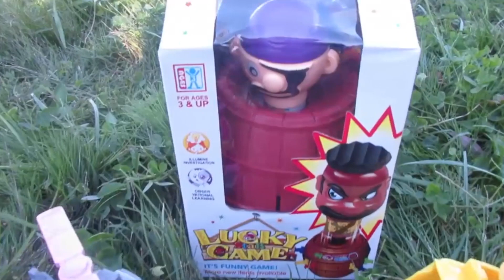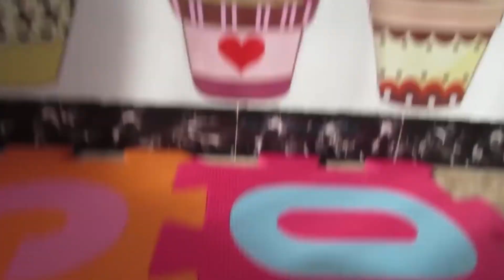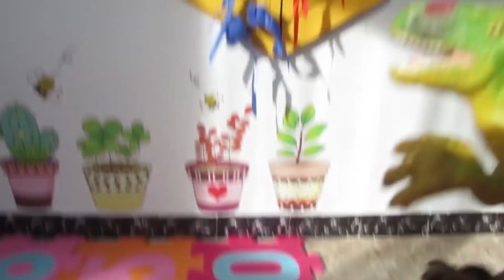Dino y la patrulla canina juegan a salta pirata | Vídeos de dinosaurios para niños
Los dinosaurios juegan a salta pirata.